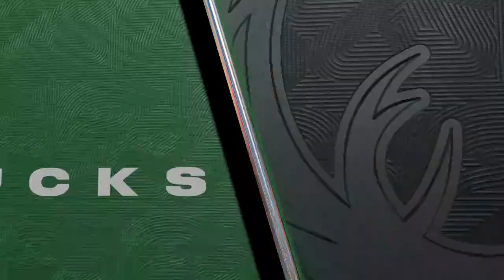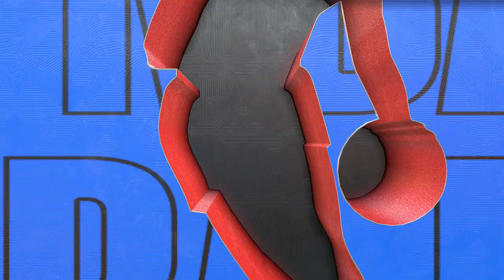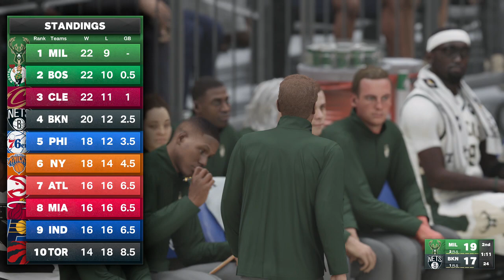Brooklyn Nets vs Milwaukee Bucks | NBA Today 12/23/2022 Full Game Highlights Sim - NBA 2K23 Sim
Brooklyn Nets vs Milwaukee Bucks | NBA Today 12/23/2022 Full Game Highlights Sim - (NBA 2K23 Sim)  NBA Basketball December 23rd 2022